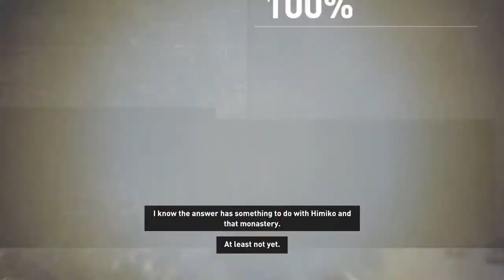Tomb Raider 2013 - Walkthrough - Part 21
Walkthrough of the new Tomb Raider game, for PS3, XBOX360, WiiU and PC.